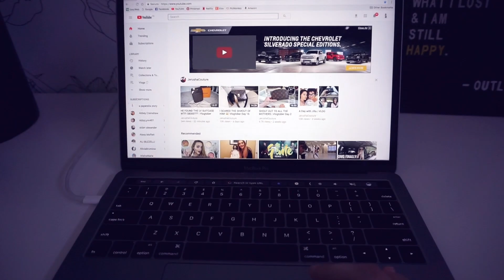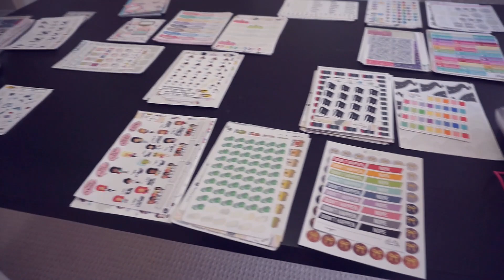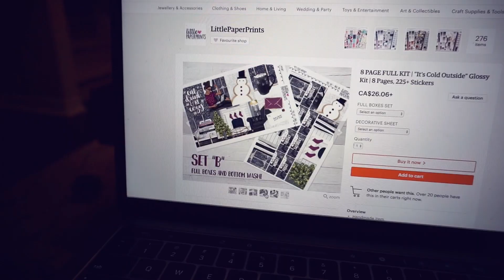SHOP FOR STICKERS WITH ME! || Vlogoween Ep. 20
Hey guys! What a good day! Got 2 videos uploaded, some orders out, stickers organized and new stickers purchased! Oh and I finally found some art for my studio! Hope you all enjoyed and I'm real pumped for tomorrow! Love you guys!

Canada

♡ OTHER STUFF! ♡

What's On My Lips? Nothing.